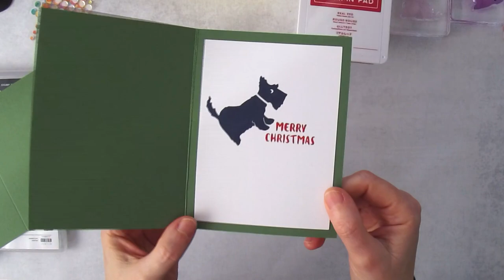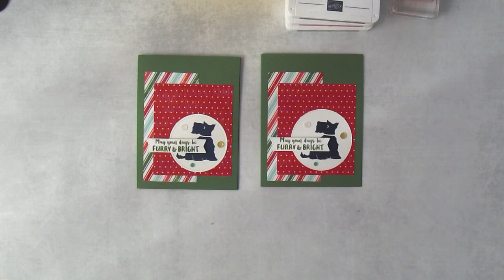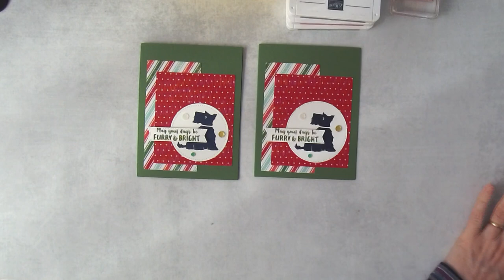Christmas Scottie Card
Learn how to make a cute Christmas Card using the Christmas Scottie Stamp Set from Stampin' Up!

• Sweetest Christmas 12" X 12" (30.5 X 30.5 Cm) Designer Series Paper [159559]